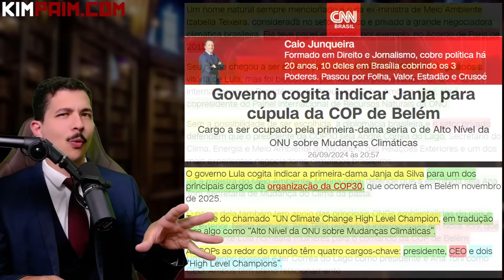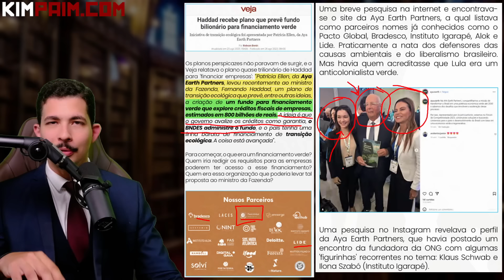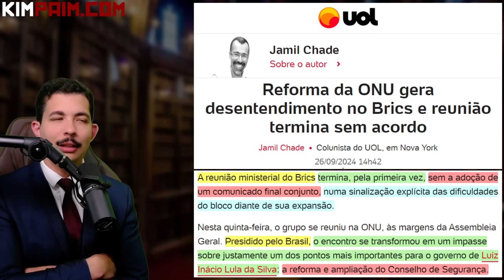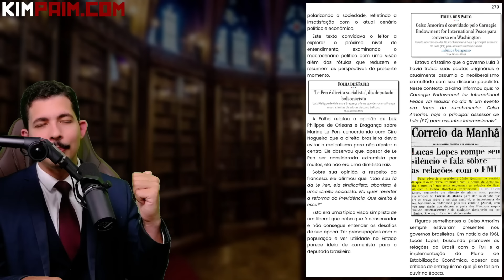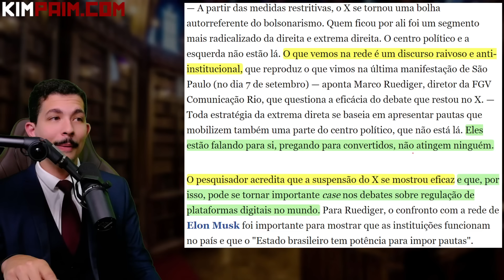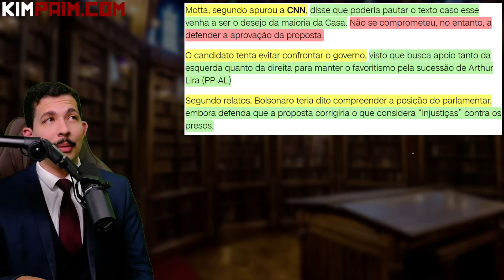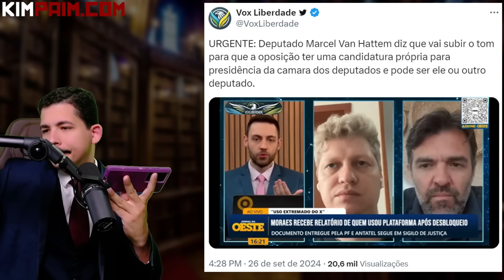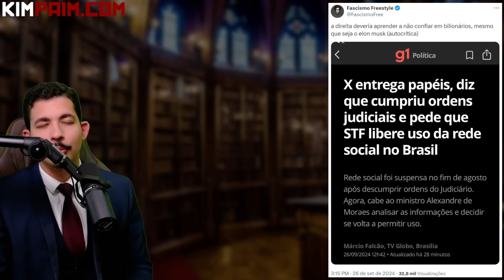Lula TRAIU o BRICS e BOULOS Põe FIM ao Foro de SP + A VOLTA do Twitter e os COBRÕES da Índia.